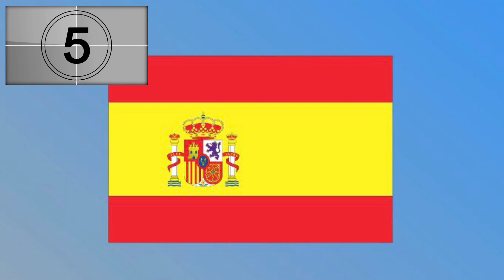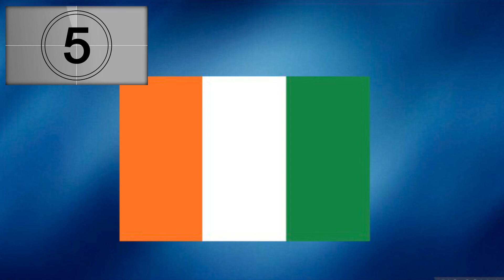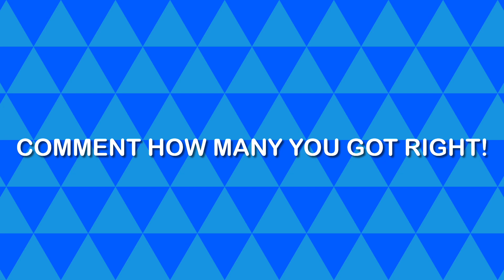Guess The Flag!